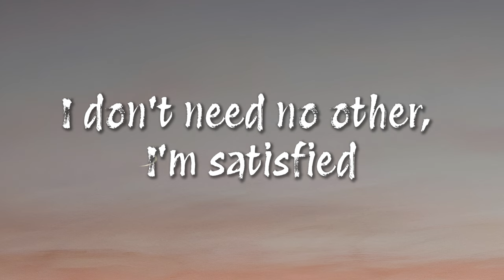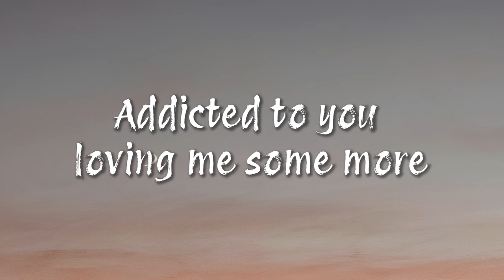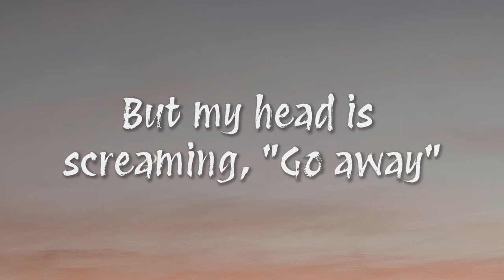Clean Bandit & Mabel - Tick Tock (Lyrics) feat. 24kGoldn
Song by Clean Bandit & Mabel